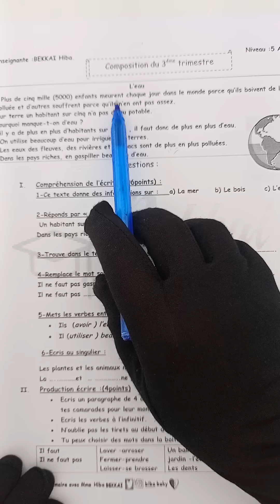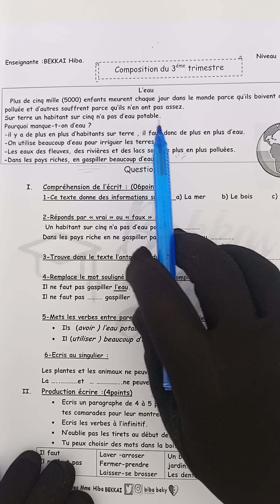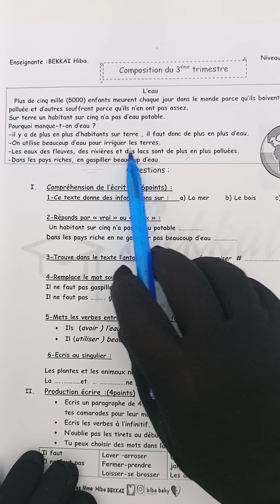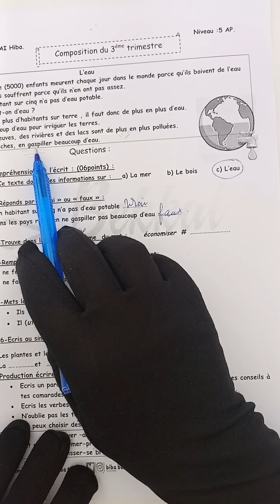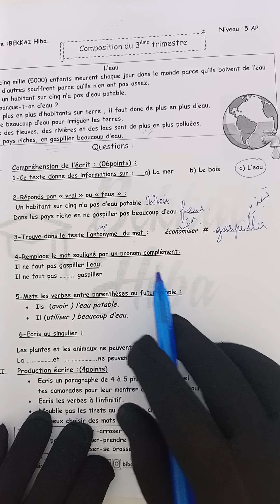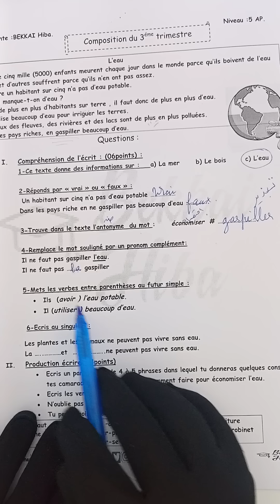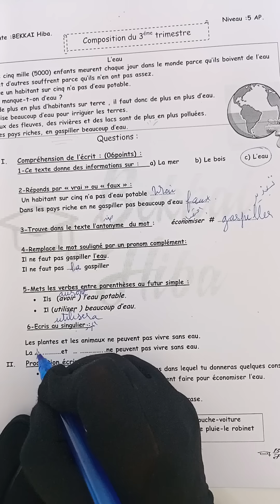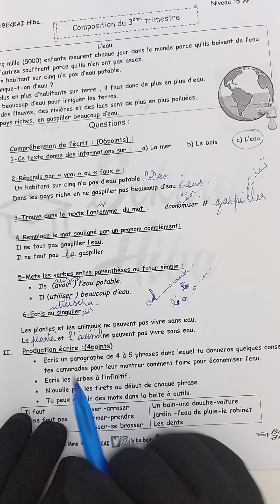الخامسة ابتدائي.جدييييييد و رائع 🙂 حل اختبار الفصل الثالث حول " الماء" /الوضعية لا نبذر الماء.